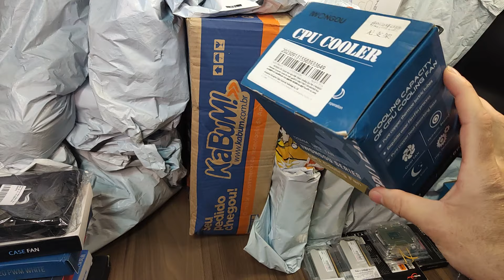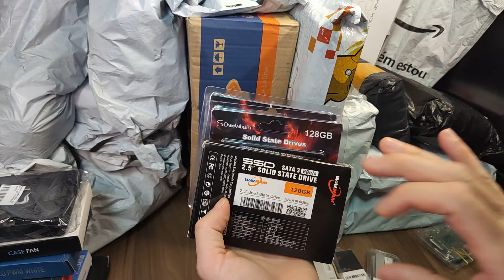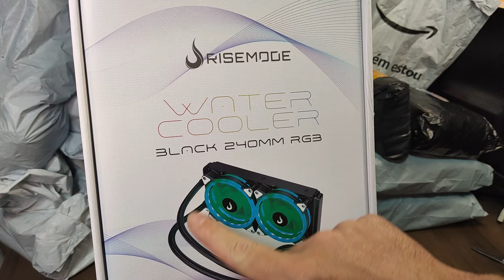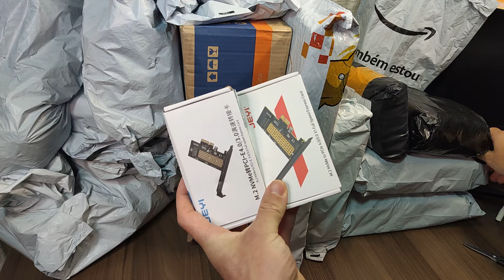Mega UnBoxing Aliexpress+BR, GPU, HUB USB, AirCooler, Placa mãe, FANS e acessórios baratos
Vídeo com mais de 50 produtos variados comprados no BR e importado pelo Aliexpress, diversos produtos como placa de vídeo, HUB USB, Air cooler, vários modelos de FANS para gabinete, teclado, placa mãe, adaptador WI-FI e muito mais.

Adaptador sem fio PCI Express, 1800Mbps, Wi-Fi 6, Bluetooth 5.2, Dual Band 802.11AX

HUB USB

K86 Teclado Mecânico Hot-Swappable Sem Fio Bluetooth/2.4g Com Tela de Exibição

StreamDeck-Mini Teclado Visual, Stream Deck, Live Content, Creation Controller, Botão personalizado para Win

Para vários fans veja o histórico de postagens do grupo de promoções e novidades:

Placa mãe X99 xeon